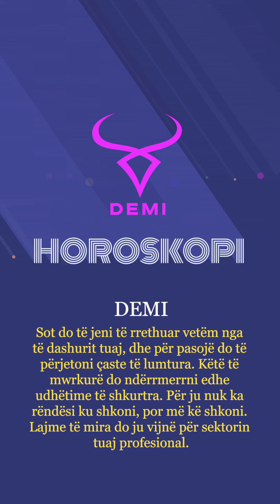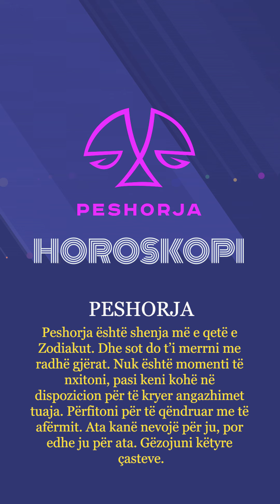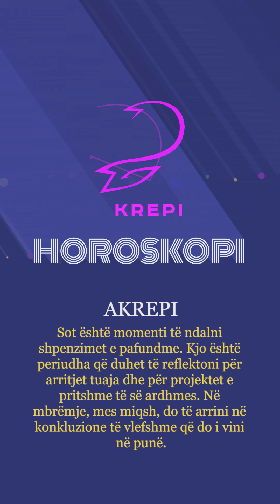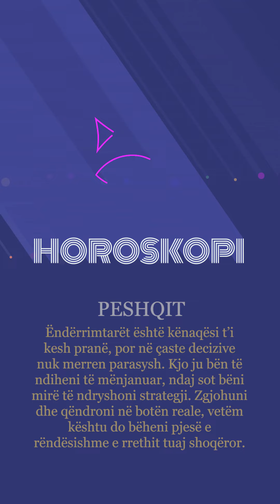Horoskopi 12/07/2023 - Wake Me Up